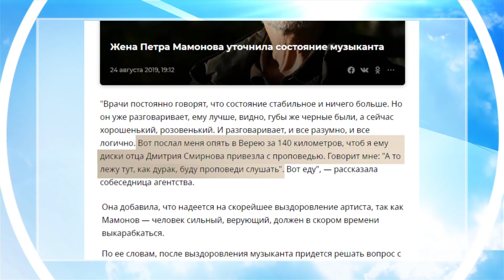Памяти протоиерея Димитрия Смирнова. ТК СПАС, 2020.10.22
Сюжет телеканала "Спас", посвящённый протоиерею Димитрию Смирнову.